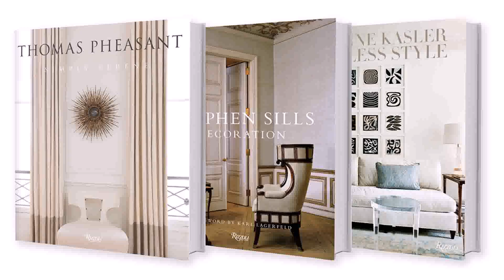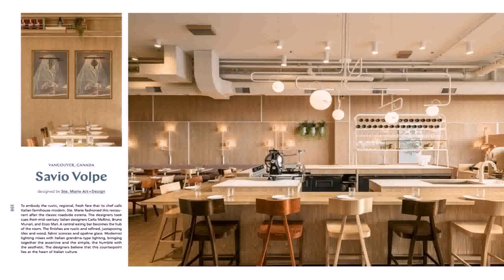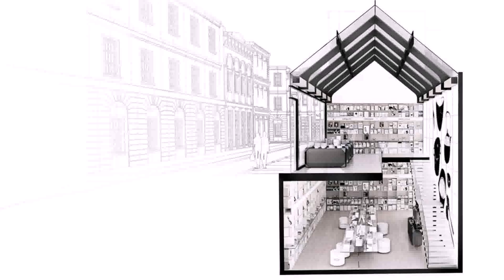Best Interior Design Bookstore